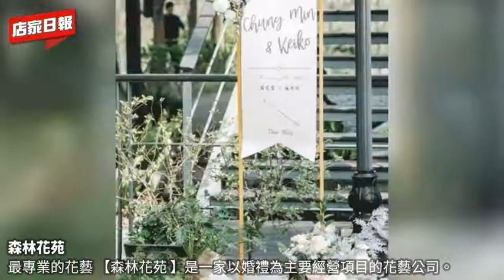森林花苑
親切的服務　最專業的花藝

【森林花苑 】成立於1996年，是一家以婚禮為主要經營項目的花藝公司。

主要營業項目為婚禮佈置、記者會 ，或產品發表的會場規劃設計，並有新娘捧花、胸花、花禮遞送…等服務。【森林花苑】婚禮佈置風格以簡約清新為主，戶外／主題的婚禮佈置，更是歷年來的特色口碑之一。

【森林花苑】尊重每對新人的獨特想法，能與新人溝通討論過程中，製作出令人驚嘆的作品 ，是我們努力的動力與目標。

[戶外婚禮]
[新娘捧花]
[婚禮佈置]
[商務洽詢]
[櫥窗佈置]
[花禮遞送]
[會場空間]
[社區植栽]
[空間設計]